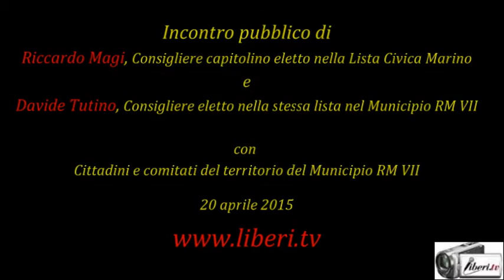Incontro pubblico di Riccardo Magi e Davide Tutino con cittadini e comitati del Municipio Roma VII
Registrazione effettuata da liberi.tv il 20/04/2015 presso la sala rossa del Municipio Roma VII Piazza di Cinecittà 1 Roma  .

Incontro pubblico di RICCARDO MAGI, Consigliere comunale radicale eletto nella Lista civica Marino e DAVIDE TUTINO, Consigliere del settimo Municipio eletto nella stessa lista , con cittadini e comitati del territorio

Temi affrontati:

- Partecipazione e trasparenza dei bilanci dei Consorzi per le opere a scomputo
- Chiusura dei campi nomadi, e bonifica delle aree
- Autodeterminazione e autogestione del budget per i disabili, con professionalizzazione e stabilizzazione degli impiegati del cooperalato
- Coworking civico: mettere a disposizione della cittadinanza spazi pubblici attrezzati per ospitare attività culturali, politiche, lavorative, condividendone l'utilizzo tra molteplici soggetti
- Legalità e qualità dei servizi all'infanzia

Intervenuti :

- Davide Tutino - Consigliere Municipale eletto nella Lista civica Marino (anche in veste di moderatore);
- Riccardo Magi - Consigliere Comunale di Roma Capitale eletto nella Lista civica Marino;
- Maurizio Battisti - Coordinatore della Comunità Territoriale del VII Municipio.
- Aldo Pirone - Comunità territoriale VII Municipio
- Elio Graziani - Pres. Comitato di quartiere osteria del Curato;
- Alessandro Baccelli - Segretario del Comitato Appio-Alberone ;
- Marco Monti
- Danilo Catania - ANGSA , Associazione Nazionale Genitori Soggetti Autistici;
- Enza Laselva - Educatrice